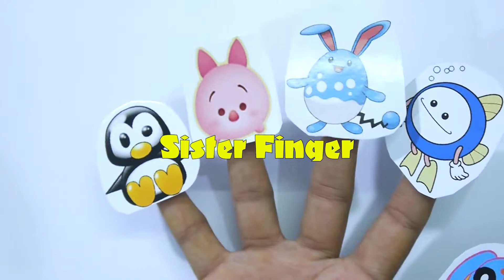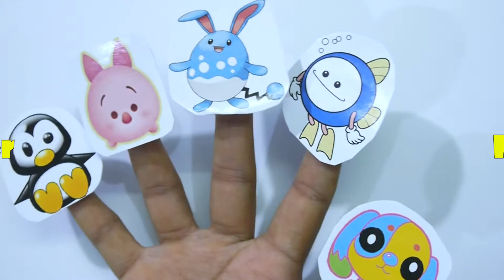Cutest Baby Finger Song Penguin Pokemon Fish Mouse Learn Finger Family Song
Cutest Baby Finger Song Penguin Pokemon Fish Mouse Learn Finger Family Song. Cartoon Super Heroes Family Finger Micky Mouse Minions Aladdin Dexter For kids

Hey kids.. here in this i tell you to color eggs for Easter. Also, you can learn family finger song and learn color.